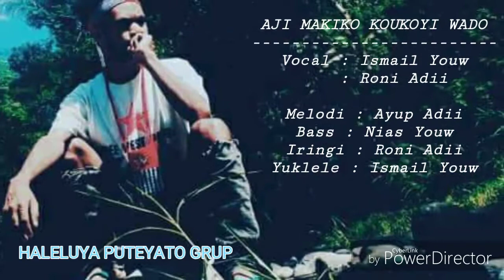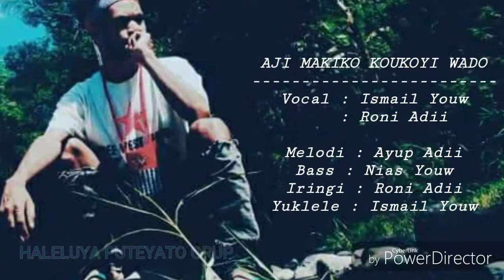Lagu Rohani Daerah Meuwoo | AJI MAKIKO KOUKOYI WADO || HALELUYA PUTEYATO GRUP.